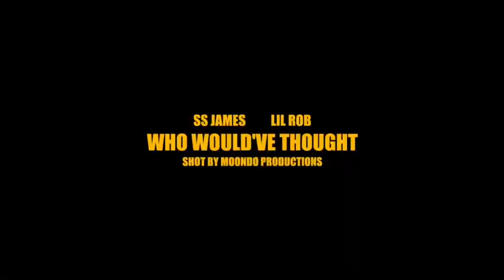SS James x Lil Rob- “Who Would’ve Thought “ shot